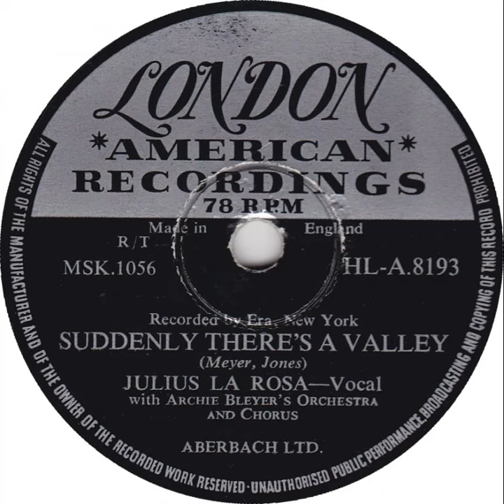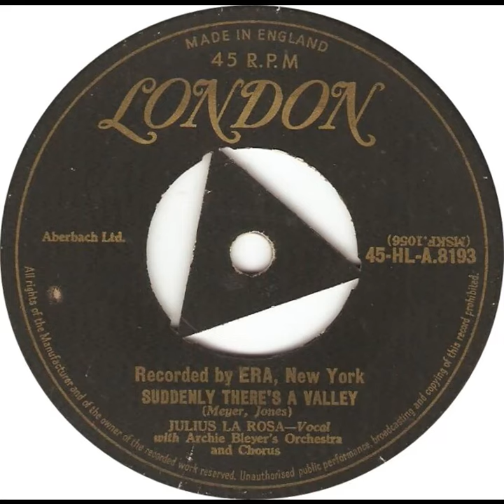UK New Entry 1955 (144) Julius La Rosa - Suddenly There's A Valley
Entered 'Record Mirror' chart @ no.14, 17 December 1955